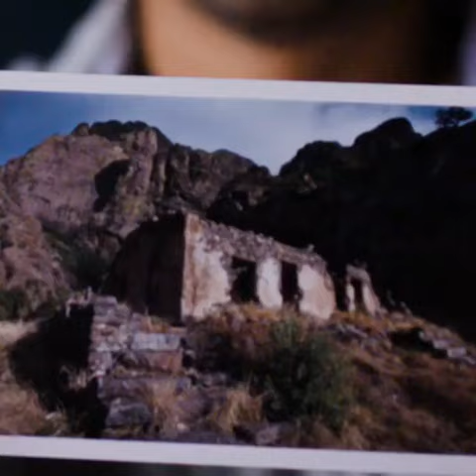Organ mountain desert peaks.- NEW MAXICO.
Regram RG for archeologist angel pena and his community the organ mountains
Desert peaks national monument is a local
Treaser  with something of everyone weather
Its family Trips geological discoveries off or
Roading  as trump and is administration are planning to weaken and shrink or animinat
Dezens of American's national monument
Like this one NRDC and next 100 ceolation
Have teamed up make sure this doesn't happen . TAKE ACTION.